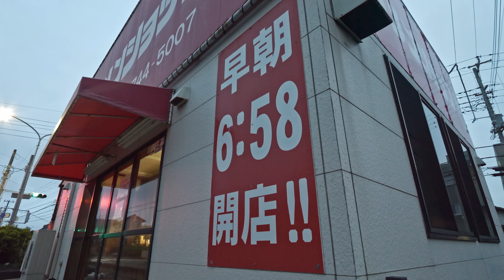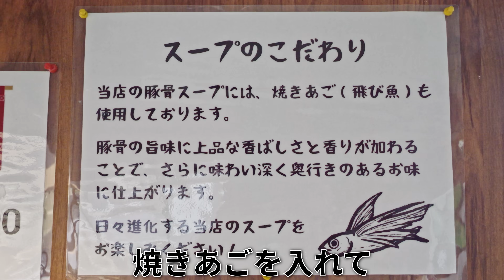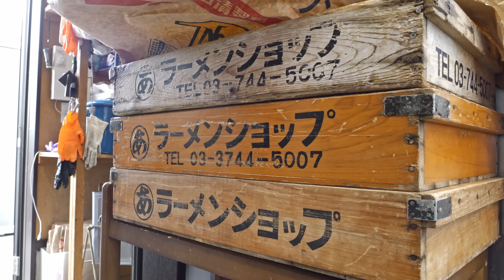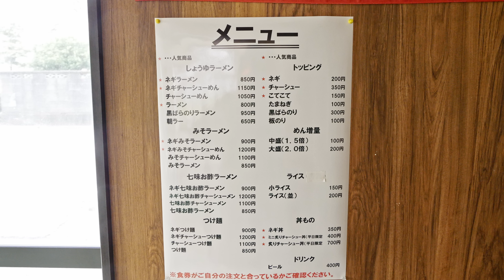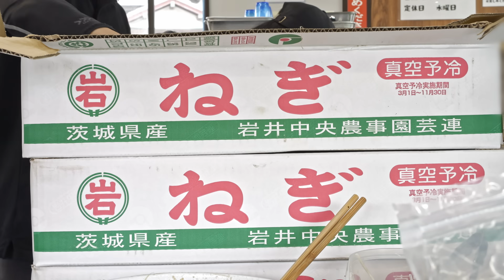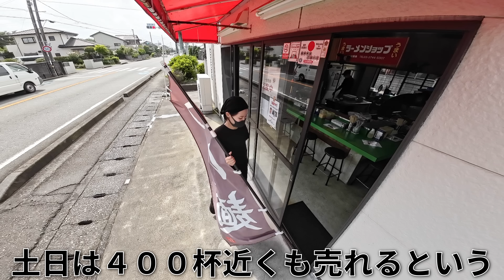静岡）２１歳の激若店主が４００人の客を捌きまくる衝撃の朝ラーメン店が凄い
📢取材した飲食店さんをマップ化しました！

店名：ラーメンショップ柏原店
場所：〒417-0831 静岡県富士市東柏原新田２３９−１

（黙飯 ＭOKU MESHI）は、日本の様々な飲食店の営業風景と食べにくるお客様の様子を撮影してます。